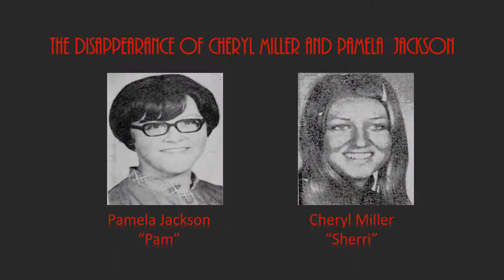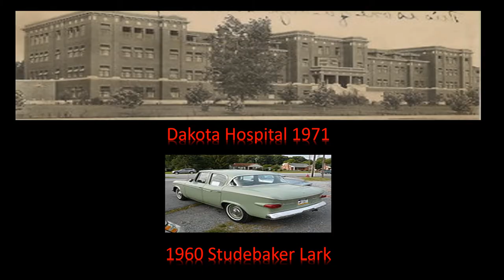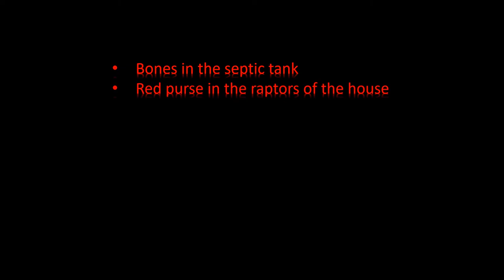(SOLVED) The Disappearance of Cheryl Miller and Pamela Jackson - Unsolved for 43 Years - True Crime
This is the disappearance of Cheryl Miller and Pamela Jackson. Two teenagers from Vermilion that disappeared and weren't found for nearly 45 years. The initial investigation led to a man named David Lykken and even a confession; however, the confession turned out to be faked by Aloysius Black Crow. The case was eventually solved, but not until the family members of the girls had passed away without any answers.

I would love to know what you think about this case. I personally find it very unsettling to have such an outcome, especially since the family members died thinking someone had kidnapped, raped, and murdered their daughters.

Be sure to check out similar videos like this one in my UNSOLVED AND FRAMED PLAYLISTS!

If you have any cases you would like me to do for future videos, I would love to hear about it in the comments section below or send me an email!